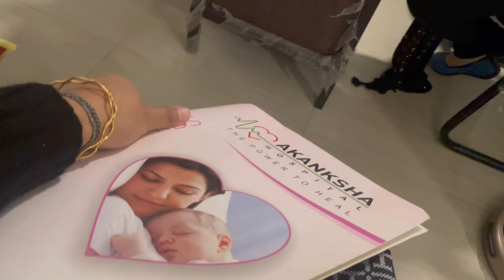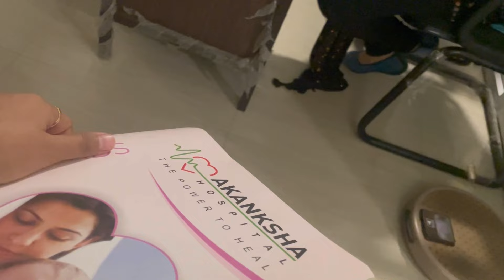HOSPITAL SIM TANGNANGBAI || ANSU AA MAA HWFWIKW ANGNW ???? || BIBRAHMANARZARY